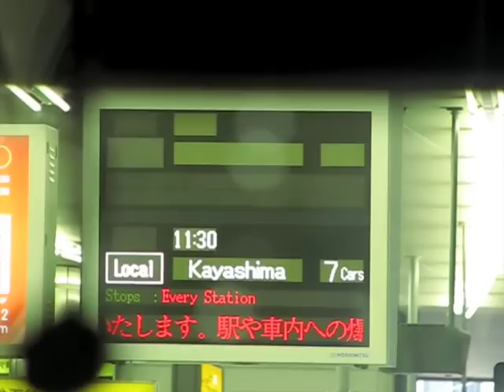京阪電鉄新型車輌１３０００系お披露目乗車、天満橋→京橋